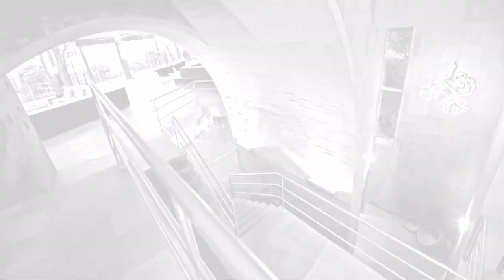Residencia Familiar - Ahmedabad - Guyarat - India -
Proyecto: Maronid Architect